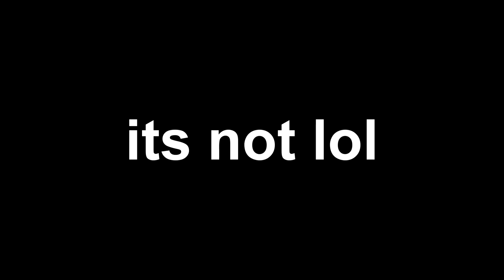"Etzer's part is the hardest part in Bloodbath"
Its not lol

I did this like 5 times but my dumb software didn't record it